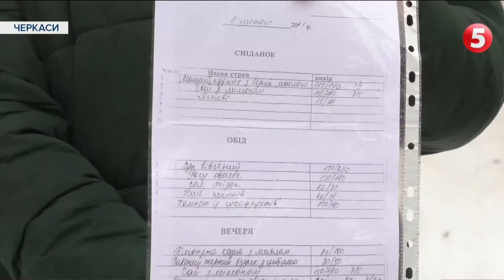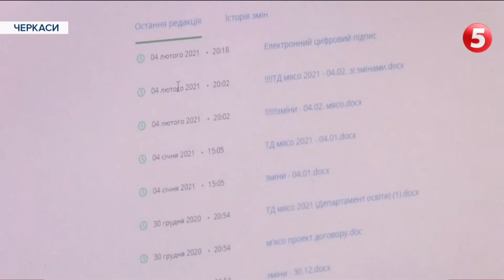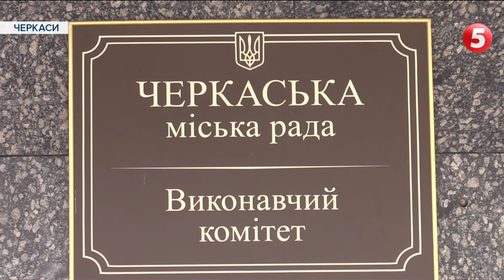Без м’яса та фруктів: що їдять діти в черкаських дитсадках і хто в цьому винине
На дієту без м’яса та фруктів посадили черкаських дошкільнят місцеві чиновники. Діти в садочках вже понад півтора місяці їдять самі каші та страви з овочів, бо департамент освіти не встиг укласти договори на постачання продуктів. Батьки, які й так платять за ці страви, обурені, а от керівництво садків переконує: запивати квашену капусту какао, для малечі, природньо. У проблемі розбиралась Яна Лимаренко.